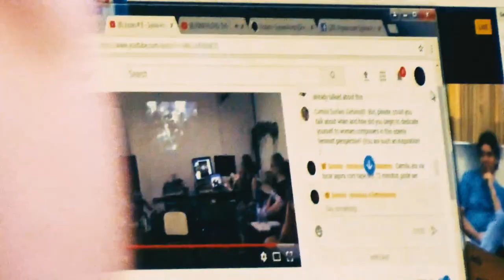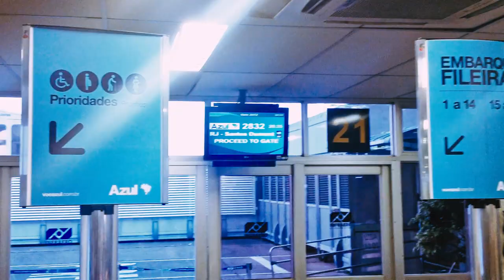16/11/2017 vlog: Trip to Brazil ... FIME - Festival Internacional de Música Experimental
Trip to Brazil 2017 ... FIME - Festival Internacional de Música Experimental

Sylvia Hinz - Recorder: the sadly unknown

distant fields (2014) + tape - Nicoleta Chatzopoulou (*1976, GR)
Gräser (2016) - Violeta Dinescu (*1953, RO)
Ícaro (1990) - Ana Lara Zavala (*1959, MX)
Lo sutil y lo ausente (2014) + tape, live remix world premiere - Michele Abondano (*1981, CO)
Thrínos (2017) - Catherine Robson (*1995, UK)
windserie VIII (2017) + tape - Sylvia Hinz (*1968, DE)

Unirio - Escola de Música - Instituto Villa-Lobos, Av. Pasteur, 436 - Urca, Rio de Janeiro - RJ, 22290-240

Sylvia Hinz / Sylvia Hinz - Recorder: talk / presentation / reading session / extended techniques on the recorder / improvisation / interaction with other arts / anonymous was a woman

Sala dos Sons - UFRGS
Porto Alegre

Medula and Isabel Nogueira
Concerto-palestra com a flautista Sylvia Hinz

Casa Líquida, Alves Guimaraes 1417, São Paulo, Brazil

4 disturbance @ Casa Líquida
Bel La, Ines Terra, Nahnati Francischini, Sylvia Hinz - Recorder

Bel La
bella is brazilian and was born in Rio de Janeiro. Lives in São Paulo.
bella was at Casa da Ribeira (Viseu, POR), at MAM/RJ (BR), Festival Novas Frequências (BR), Festival Música Estranha (BR), FIME (BR), Acéfalo Festival (Valparaiso, CL), Acker Stadt Palast (Berlin, DE), Lo Spazio (Poschiavo, SWZ), Rumor-ciclo de arte sonora (Recife, BR), and many others.

Nahnati Francischini
Artista visual e musicista. Atua principalmente na música experimental apresentando-se em performances solo ou com outros artistas. Integra o grupo de livre improvisação chamado Orquestra Errante.

Sylvia Hinz - Recorder
praised for her equally fierce and bold dramatic performance style, Sylvia Hinz is one of the leading recorder players worldwide, specialised in contemporary music and improvisation.

Biblioteca Mário de Andrade

Sylvia Hinz - Recorder: the sadly unknown @ FIME - Festival Internacional de Música Experimental

Thrínos (2017) world premiere - Catherine Robson (*1995, UK)
windserie VIII (2017) + tape, world premiere - Sylvia Hinz (*1968, DE) See Less

A sétima noite de apresentações do festival será dedicada integralmente à produção feminina. Na primeira parte, a flautista doce alemã Sylvia Hinz faz uma apresentação dedicada à produção de compositoras contemporâneas, num programa inteiramente inédito no Brasil e com algumas estreias mundiais. Na segunda parte o trio Meteoro (SP / RJ) faz uma apresentação com o uso de fitas k7 e imãs.

São Paulo, SP, Brazil

Sonora: músicas e feminismos convida para o concerto-palestra com a flautista residente em Berlim Sylvia Hinz.